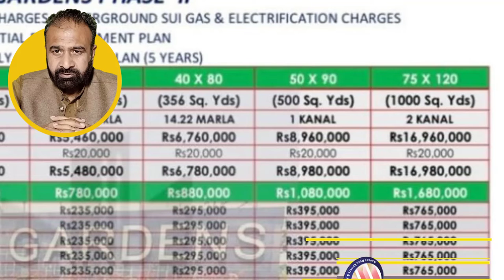Multi Gardens Phase 2 | Multi Gardens Phase 2 Pre Launch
faisal town phase 2 | faisal town phase 2 location